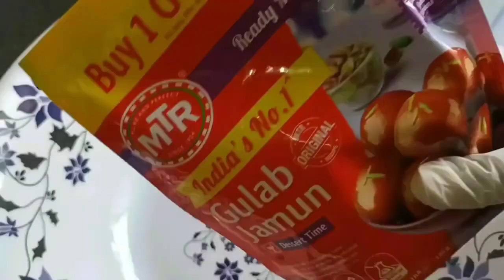Eid Special Menu Recipes | Eid Mubarak 🌙 | The Home Chef